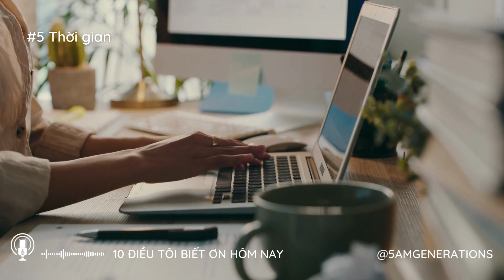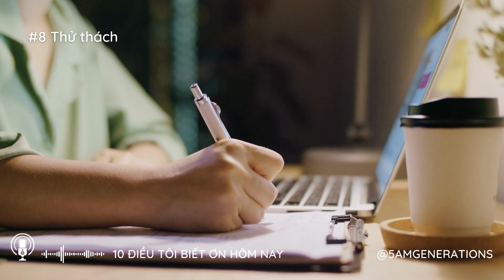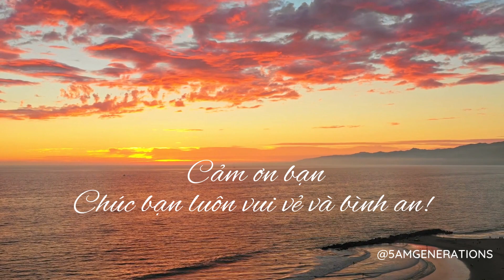10 điều tôi biết ơn hôm nay #2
Lòng biết ơn, nơi luật hấp dẫn xuất hiện.
Lòng biết ơn, năng lượng chữa lành.
Lòng biết ơn, cái nôi nuôi dưỡng yêu thương.
Lòng biết ơn, mảnh đất nhiệm màu của lòng trắc ẩn, vị tha và nhân từ.

Nuôi dưỡng lòng biết ơn là con đường dẫn đến mọi thành công trong cuộc sống. Hãy bước vào hành trình này. Để mỗi ngày đều thấy mình đầy đủ, hạnh phúc và bình an.
Xin cảm ơn những điều luôn hiện hữu mỗi ngày. Tôi biết mình luôn được bao bọc bởi sức khoẻ tốt, tâm bình an và những điều may mắn. Tôi biết ơn và nguyện gìn giữ từng điều tốt đẹp này.
Cảm ơn bạn. Cảm ơn bạn. Cảm ơn bạn.